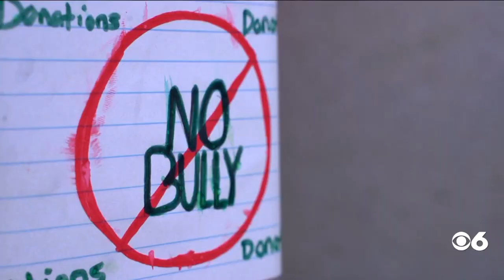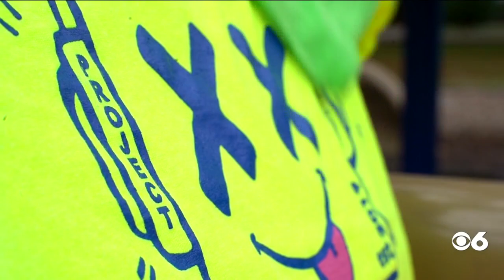Richmond man launches clothing line to help kids and learn from past mistakes